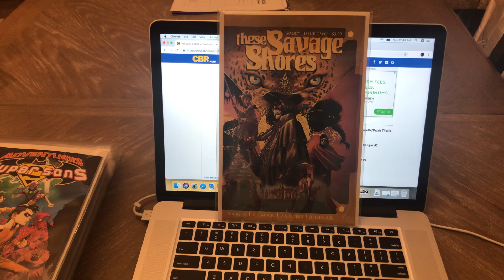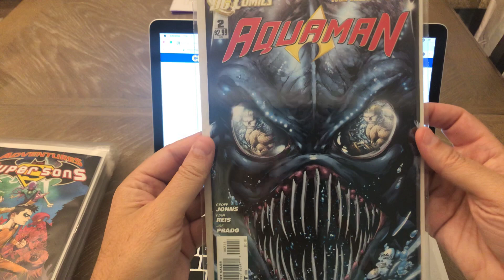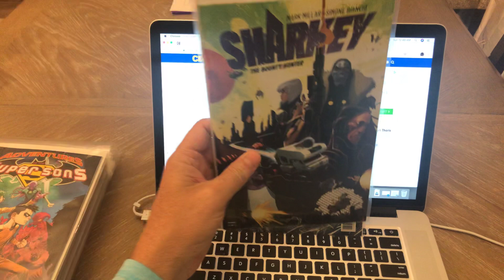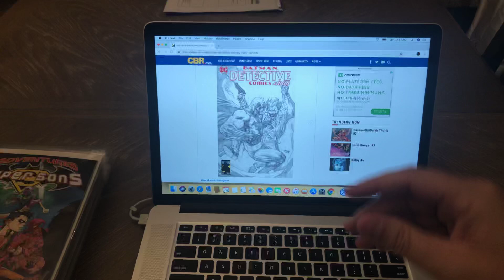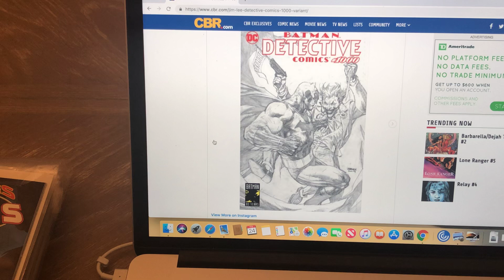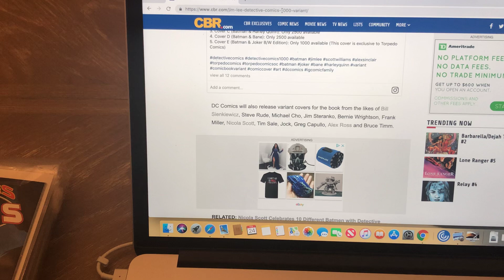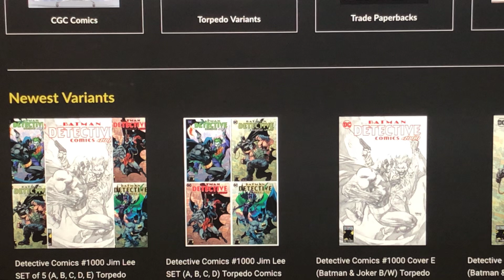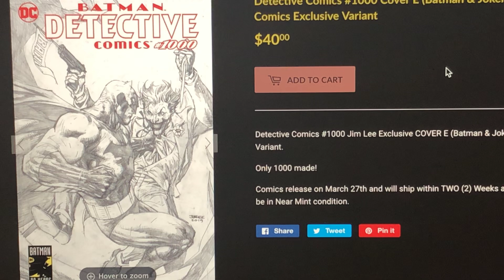Mini Comic Haul and Jim Lee Exclusive!!